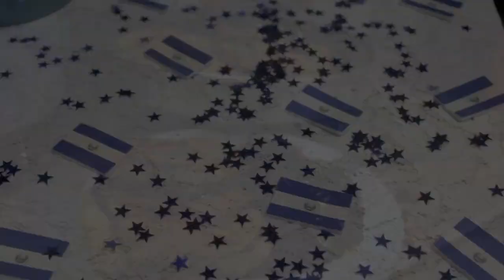Preparando unos Riquisimos JOCOTES EN MIEL Y TORREJAS SALVADOREÑAS